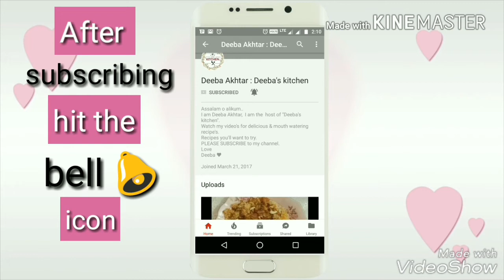Besan ka halwa |besan ka halwa recipe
Ingredients :
Gram flour - 2cup
Desi ghee - ½ cup